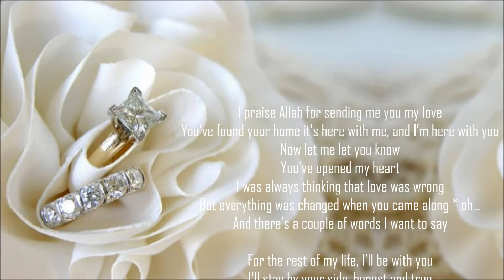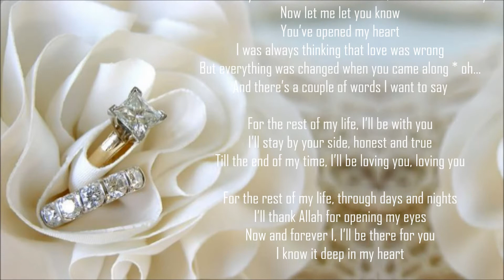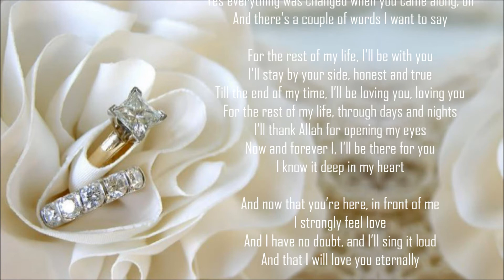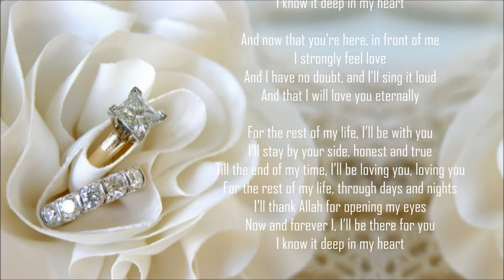For The Rest Of My Life ♥ Maher Zain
I praise Allah for sending me you my love
You’ve found your home it’s here with me, and I’m here with you
Now let me let you know
You’ve opened my heart
I was always thinking that love was wrong
But everything was changed when you came along * oh...
And there’s a couple of words I want to say

For the rest of my life, I’ll be with you
I’ll stay by your side, honest and true
Till the end of my time, I’ll be loving you, loving you

For the rest of my life, through days and nights
I’ll thank Allah for opening my eyes
Now and forever I, I’ll be there for you
I know it deep in my heart

I feel so blessed when I think of you
And I ask Allah to bless all we do
You’re my wife, and my friend and my strength
And I pray we’re together in Jannah
Finally now I’ve found my self, I feel so strong
Yes everything was changed when you came along, oh

And now that you’re here, in front of me
I strongly feel love
And I have no doubt, and I’ll sing it loud
And that I will love you eternally

♥☼♥¯¯¯¯¯¯¯¯¯\)☼♥¯♥☼♥¯¯¯¯☼♥’\_„„„„\)... I L♥ve "You" Forever